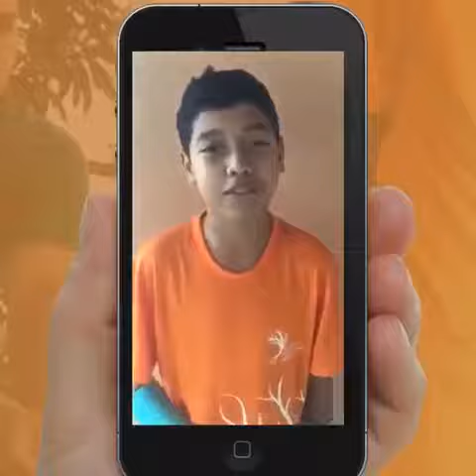Instituto Transformação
Crescer Feliz